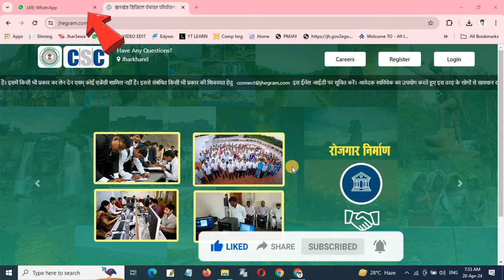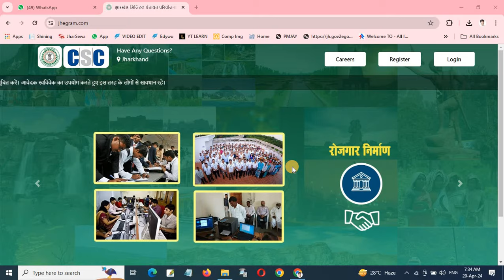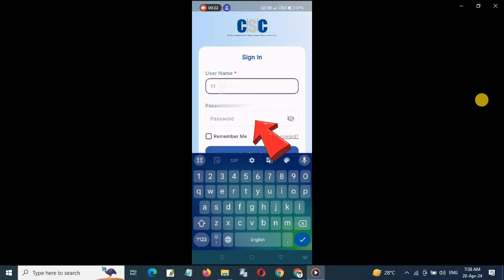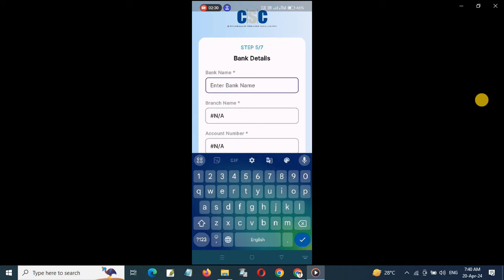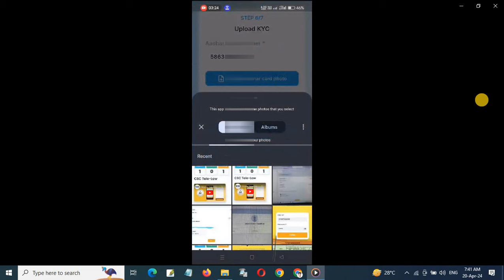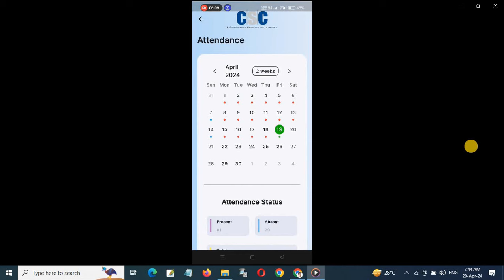CSC और Panchayati Raj का नया एप लाऊंच अब ऐसे बनेगा VLE Daily Attendance id password कैसे मिलेगा ?